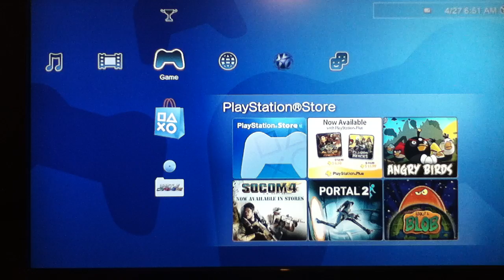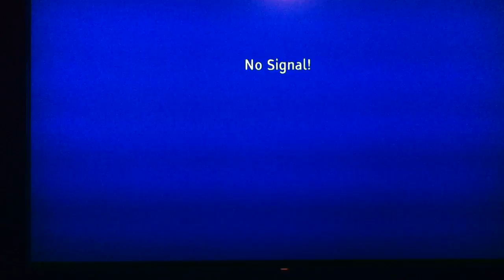Portal 2 Playthrough Pt1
This is a playthrough/walkthrough (for the first 5 videos) video of Portal 2. With commentary. It's fun game.

PLEASE NOTE: These videos are protected (or should be) from any copyright strikes by Fair Use Law which basically states that you can use video game footage as long as you have some thing of your own to accompany it. (In this case, my commentary.)